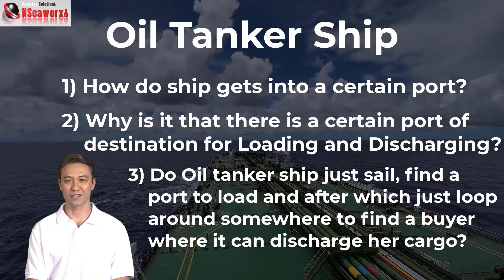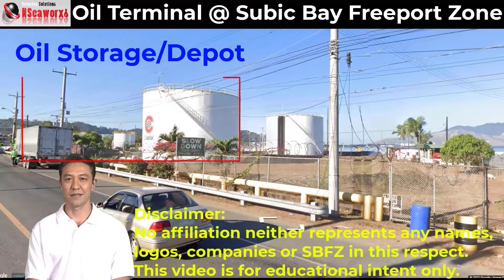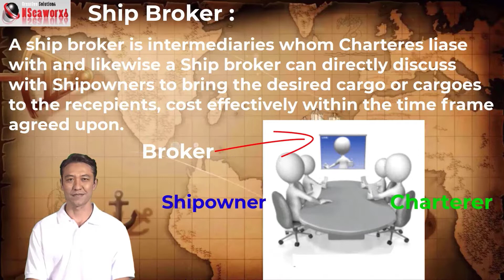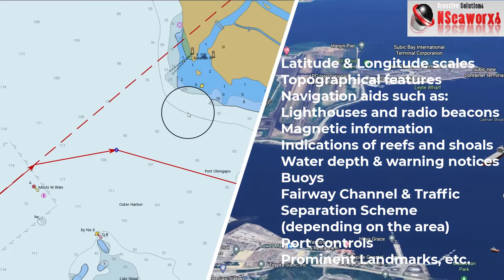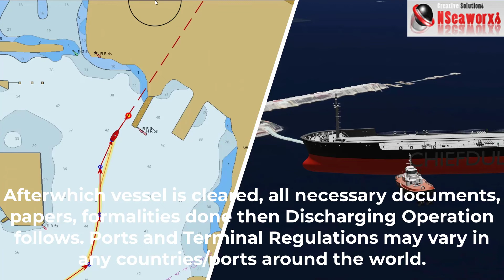Oil Tanker Ship on Port of Call, Pilotage, Berthing/Mooring, Chartering & its processes - Part 2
This video is focused on Oil Tanker Ship and related Operations, Part 2

The content should never be used to substitute professional advice or education.. Although every effort has been made to ensure the content is accurate and up to date. Nevertheless, it remains the responsibility of the viewer to determine its accuracy and validity.

Videos in this channel are mainly educational, informative and self help guidelines for maritime students, educators alike, seafarers and maritime collages or institutions and even the maritime industry as a whole.